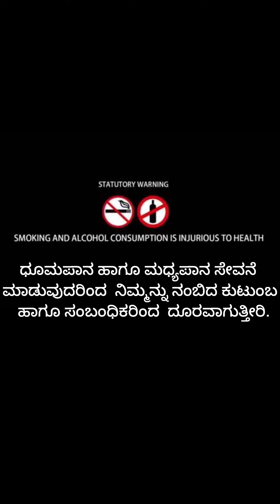ಧೂಮಪಾನ & ಮಧ್ಯಪಾನ ಜೀವಕ್ಕೆ ಹಾನಿಕಾರಕ